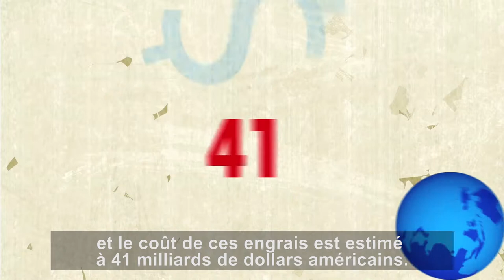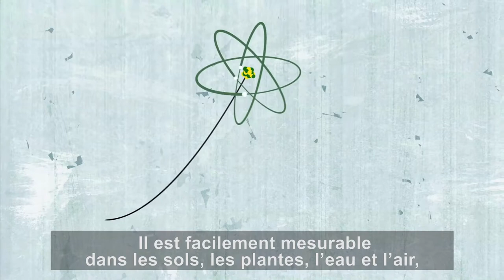Utilisation des sciences nucléaires pour surveiller l’azote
L’azote est le composant essentiel de tous les systèmes de production agricole. Cependant, s’il est utilisé de manière inappropriée, il peut polluer les eaux, entraîner l’émission de gaz à effet de serre et accélérer encore les changements climatiques. Par conséquent, la capacité à suivre l’azote dans les systèmes agricoles est essentielle pour maximiser son utilisation tout en protégeant l’environnement. L’azote 15, isotope stable, est un traceur idéal. Il peut être facilement mesuré dans le sol, les plantes, l’eau et l’air, en laboratoire comme dans la nature, pour connaître le devenir des engrais azotés dans les sols, les plantes et l’environnement, en vue de s’assurer que les pratiques agricoles sont écologiquement durables, de déterminer l’efficacité avec laquelle les plantes utilisent l’engrais azoté pour que les agriculteurs puissent réduire au minimum la quantité épandue, et de déterminer la quantité d’azote que les légumineuses capturent de l’atmosphère, ce qui permet d’améliorer la fertilité du sol et de réduire le besoin d’engrais chimiques.